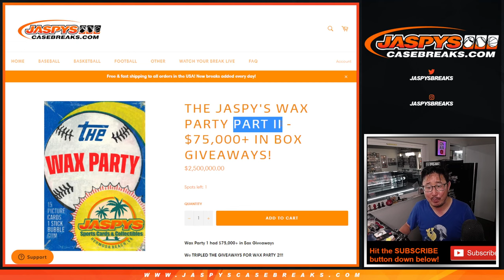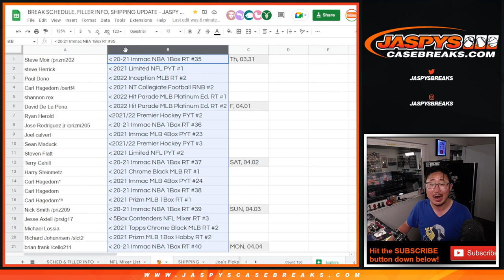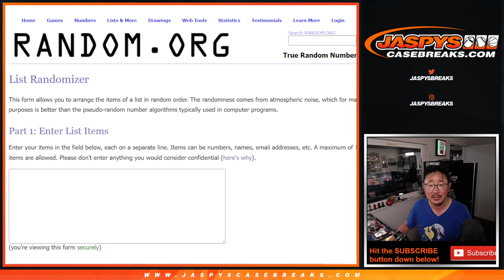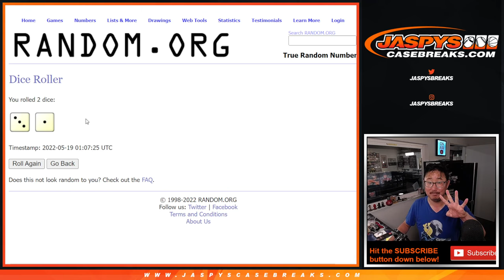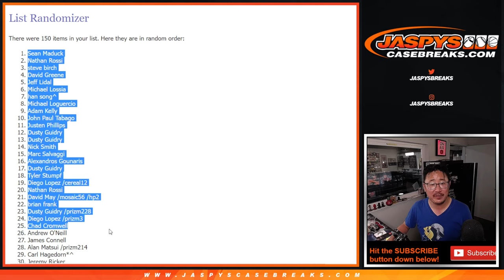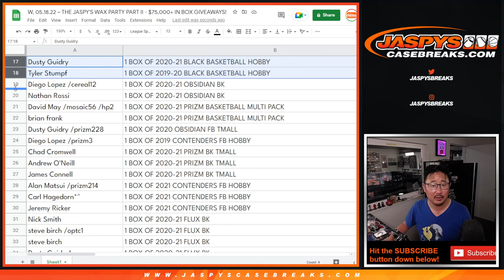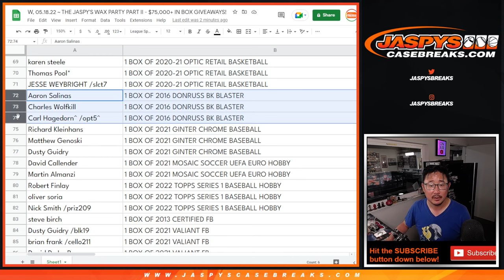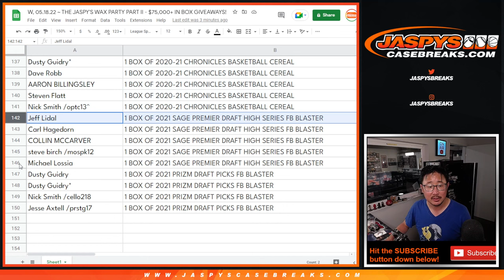W, 05.18.22 ~ THE JASPY'S WAX PARTY PART II - $75,000+ IN BOX GIVEAWAYS!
* Appreciate everyone who helped fill all the breaks! Congrats again to the winners!